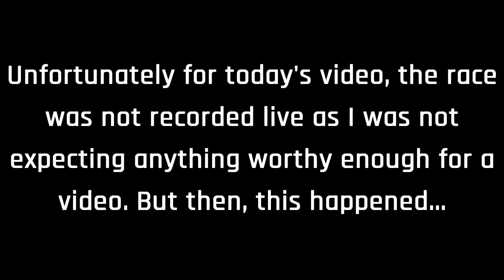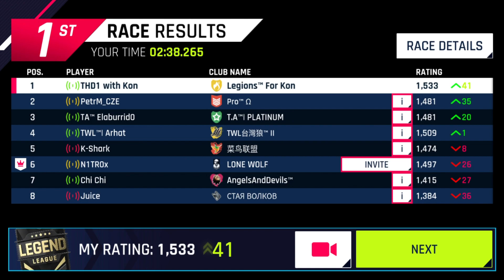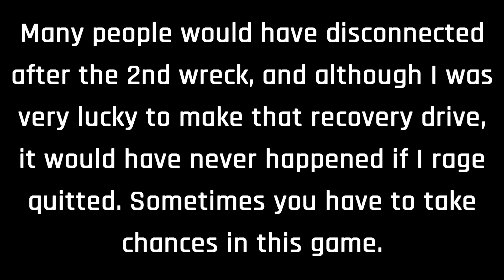Asphalt 9: Casually Going from 1st to Last to 1st in MP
I thought my race was over after 2 bad wrecks, but instead of taking a disconnect, I decided to finish this race, and the slipstream effect fell straight into my favor...

Music
JJD - Adventure (NCS)
Y&V - Lune (NCS)
If I Had a Chicken
Warrior Strife